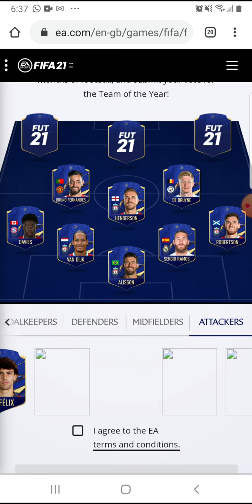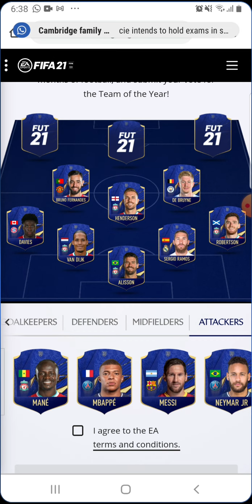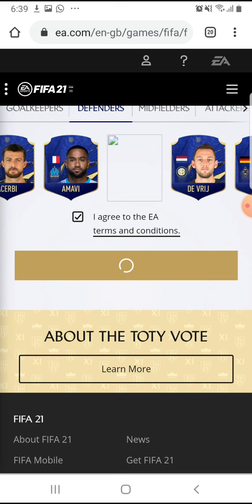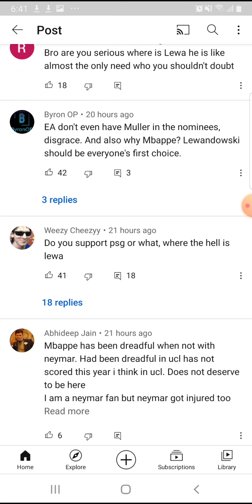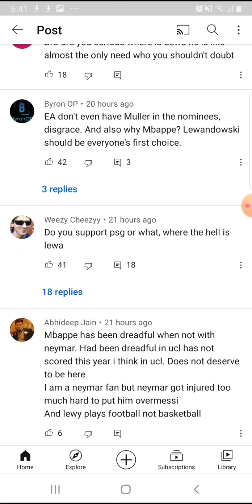my toty 11